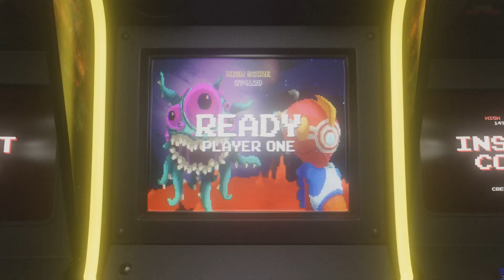CoD Compilation 03182413